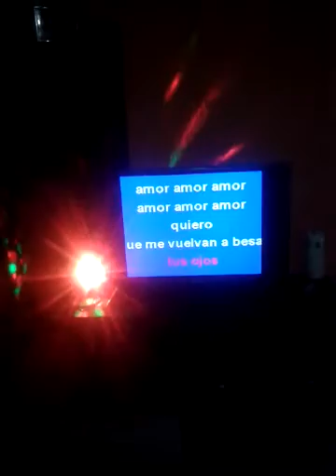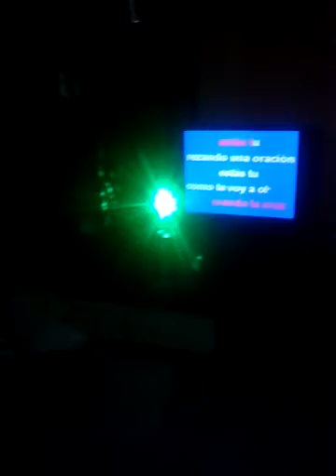Cumple de yare video 3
Cantando